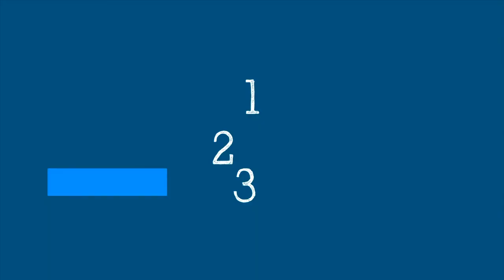WHO's 'Science In 5' On COVID-19: Vaccines - When And Why?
Have you been wondering when you would receive your vaccine? Why should you get vaccinated? Are you concerned about what you are hearing about the side effects? Then this episode of Science In 5 with WHO's Chief Scientist Dr Soumya Swaminathan is for you. [Credit: World Health Organisation